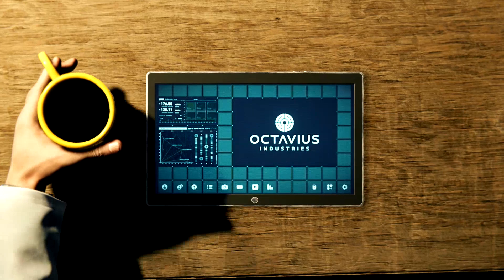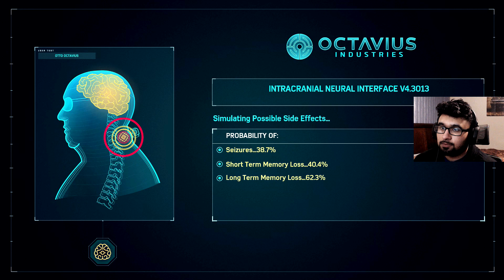A Villain Team Up??? - Brown Guy Does: Marvel's Spider-Man - Part 15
Spider-Man PS4 Gameplay Playthrough - Part 15 w/ commentary!